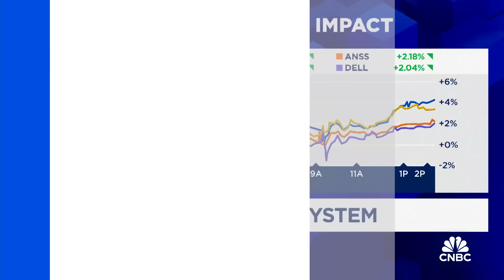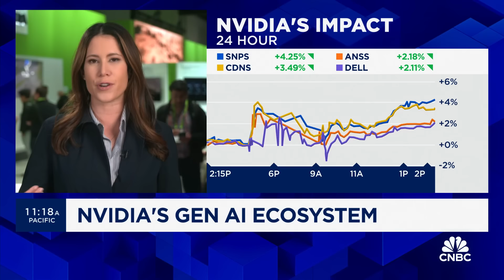Nvidia unveils latest AI chips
CNBC’s Deirdre Bosa joins 'Power Lunch' to discuss the latest from Nvidia's conference as they unveil next-gen AI chips.